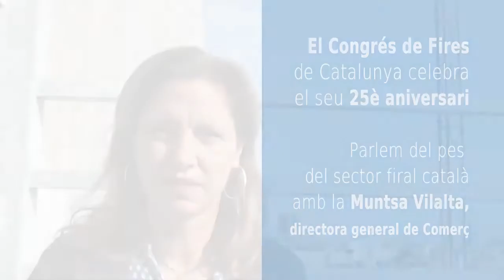25 anys del Congrés de Fires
El Congrés de Fires de Catalunya celebra les noces de plata amb un sector més viu i potent que mai. En parlem amb la Muntsa Vilalta, directora general de Comerç.